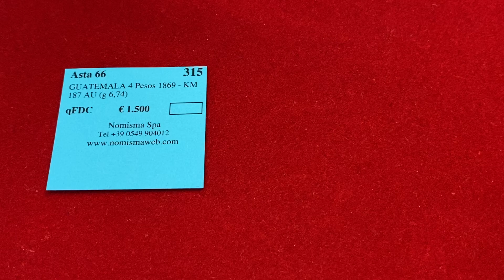NOMISMA Auction 66 - Lot 315 GUATEMALA 4 Pesos 1869 - KM 187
Auction 66

Numismatic Auction 66 will take place on November 26th and 27th at the Nomisma Spa HQ, Strada Bulumina, 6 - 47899 Serravalle (RSM)

 Session I - Saturday, November, 26th 2022 starting at 2.00 pm CET (lots 1-700) Session II - Sunday, November 27th 2022 starting at 9:30 am CET (lots 701-1436)

Online absentee bids deadline:Session I - Saturday, November, 26th 2022 at 12:30 pm CETSession II - Sunday, November 27th 2022 at 8:00 am CET

Lots ViewingSaturday, November, 26th 2022 from 9.30 am to 1.00 pm

During the auction sessions, only the material of the current session will be exhibited.
Auction fees are 21.63% (inclusive of the 3% tax of the Republic of San Marino on auction fees).